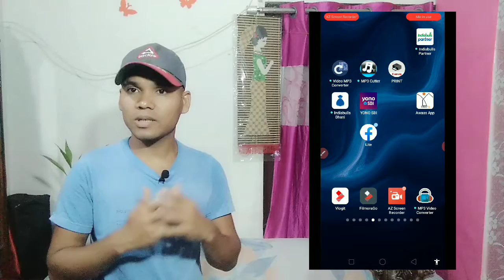Whatsapp Tricks for all users .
Best tricks for whatsapp tricks

This video is genuine 100%